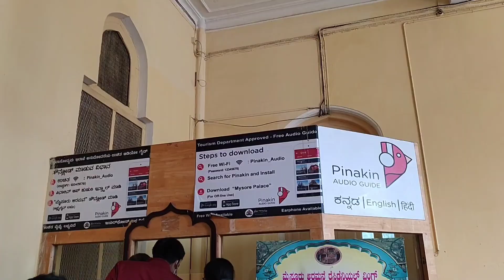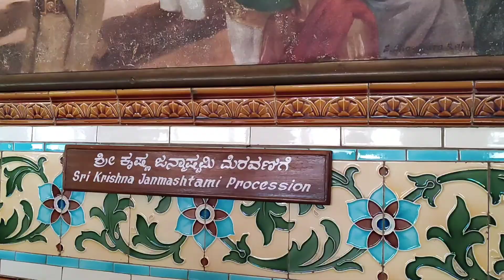Mysore Palace Inside Video | మైసూర్ రాజభవనం | Royal Mysore Palace Tour | Mysore Palace history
TIMESTAMPS
0:00 Intro
1:05 Mysore Palace Entrance
2:23 Entrance
3:09 Canons
3:34 Old Wooden Palace Model
3:44 New Palace Model
3:55 Palace Architecture
4:10 Real Elephant head
4:27 Elephant Gate
4:48 Wrestling Courtyard
5:27 Octagonal Shaped Kalyana Mantap
6:23 Oil paintings
6:59 Portrait gallery
7:30 Casket Room
8:54 Golden Ambari
9:39 Public Durbar hall
11:04 Private Hall
11:27 Royal Throne
12:51 Elephant ornaments
13:21 Flower Show
14:12 Palace View
15:03 Outro